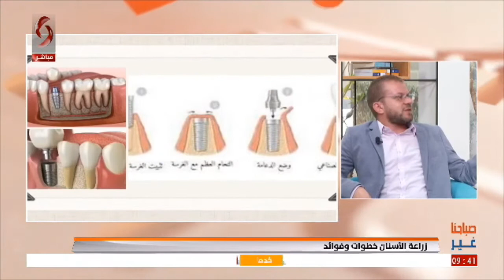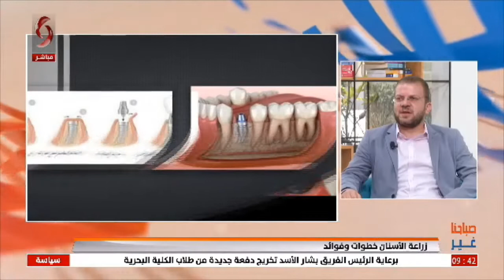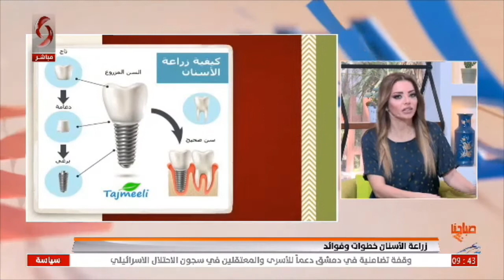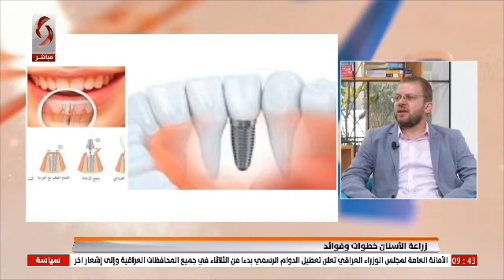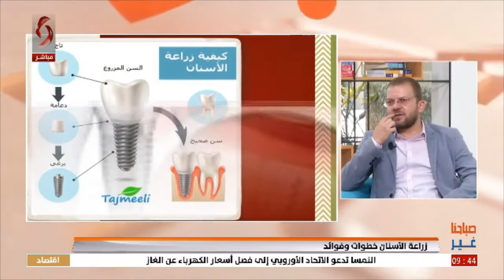د. نور الدين دمشقية – اختصاصي في طب الاسنان وجراحتها | صباحنا غير 2022/8/30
زراعة الأسنان.. خطوات وفوائد